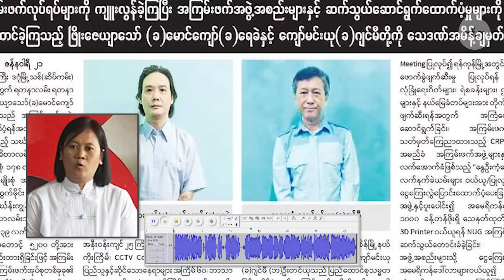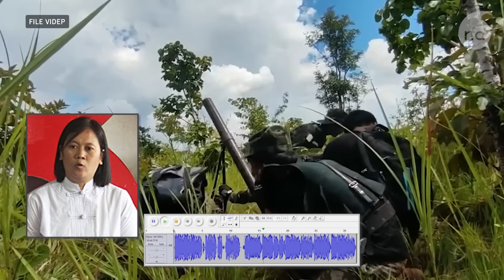အန္တရာယ်သိလျက်နဲ့ ကိုဂျင်မီ ရန်ကုန်မှာနေခဲ့တယ်လို့ မနီလာသိန်း ပြောကြား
■ ၈၈ ငြိမ်းပွင့်အဖွဲ့ကခေါင်းဆောင်တစ်ဦးဖြစ်တဲ့ ကိုဂျင်မီ အပါအဝင်တော်လှန်ရေးသမားလေးဦးကို စစ်ကောင်စီက အင်းစိန်ထောင်မှာ ကြိုးပေးကွပ်မျက်ခဲ့တာ တစ်နှစ်ပြည့်ခဲ့ပါပြီ။ ကိုဂျင်မီရဲ့ ဇနီး မနီလာသိန်းက ကိုဂျင်မီဟာ ရန်ကုန်မှာနေရင် ဘယ်လောက်အန္တရာယ်များတယ်ဆိုတာခန့်မှန်းမိပေမယ့် စစ်ကောင်စီရဲ့ ရက်စက် ချေမှုန်းမှုတွေကို ရဲရဲဝံ့ဝံ့ ဆန့်ကျင်နေတဲ့ လူငယ်တွေနဲ့ဆက်လက်နေထိုင်ဖို့ဆုံးဖြတ်ခဲ့တာဖြစ်တယ်လို့ RFA ကိုပြောပါတယ်။ ဒါ့အပြင် ပူဆွေးနာကျင်မှုတွေကို ခွန်အားအဖြစ်ပြောင်းပြီး လက်ရှိ တော်လှန်ရေးမှာ သူတတ်စွမ်းသမျှ ပါဝင်ကြိုးပမ်းနေတယ်လို့လည်း ပြောပါတယ်။ မနီလာသိန်း ကို RFA အဖွဲ့သား ဦးခင်မောင်စိုး က ဆက်သွယ်မေးမြန်းထားပါတယ်။